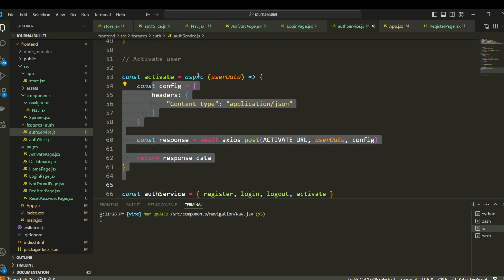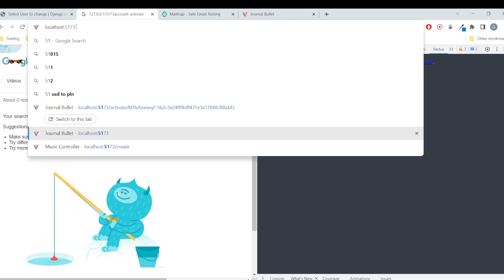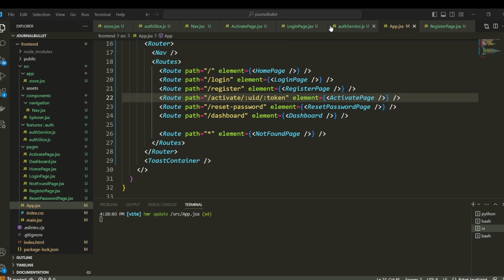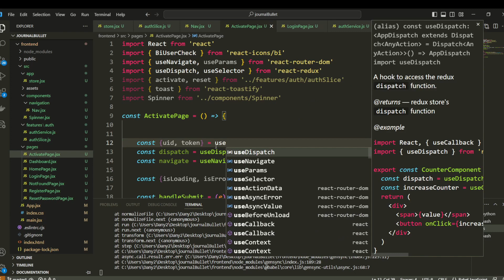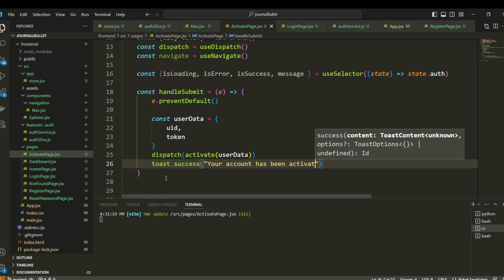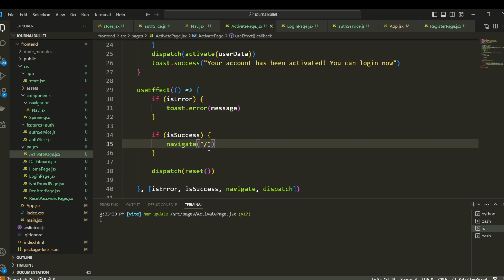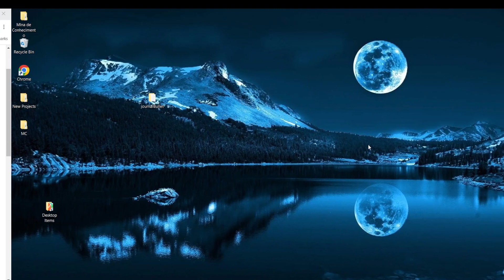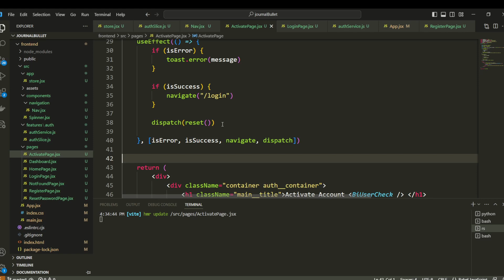Django and React Authentication | 10 -Activate user account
User activation page setup.

Timestamps:
00:00 - Intro
00:40 - Setup activation page
06:10 - Explanation and test